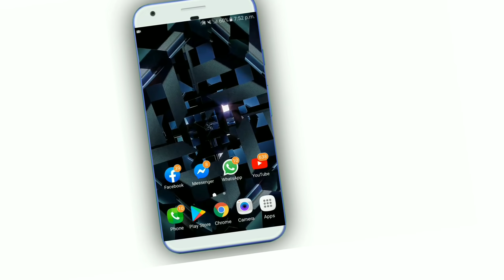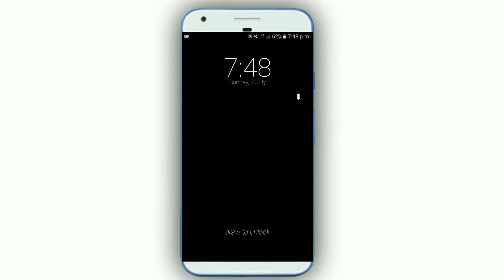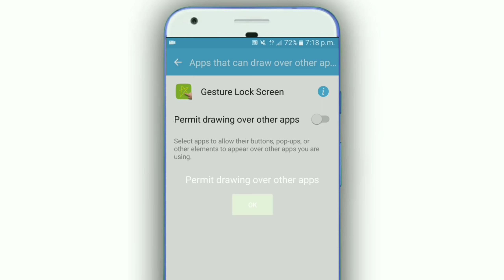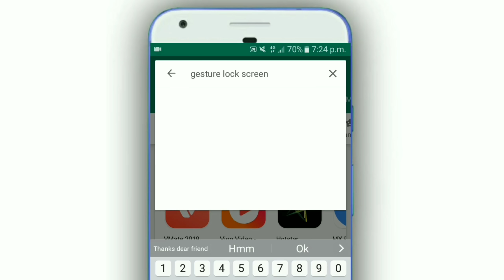Android Best Useful Important Apps | Phone Settings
1. Background video credit by Pixabay
2. Background video credit by Pexels